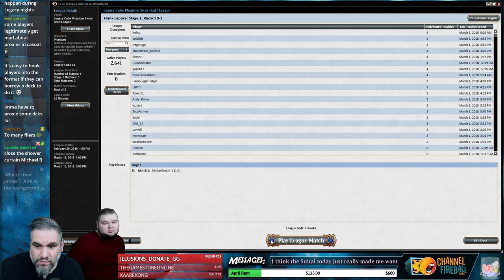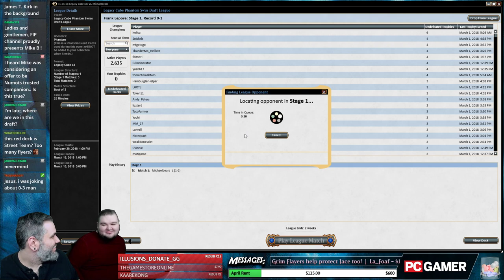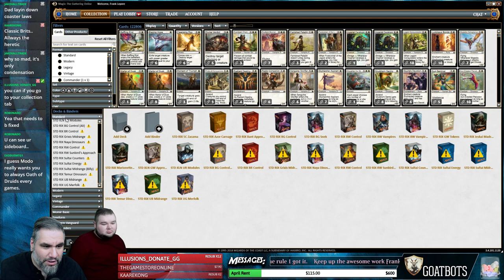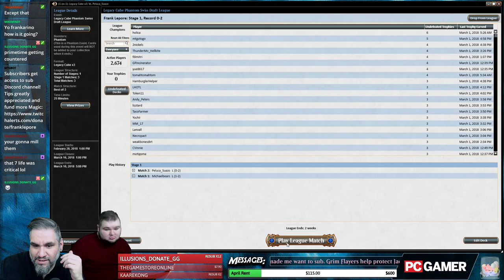Legacy Cube Draft #4 - 3/6/18